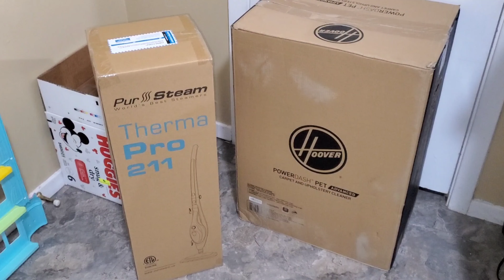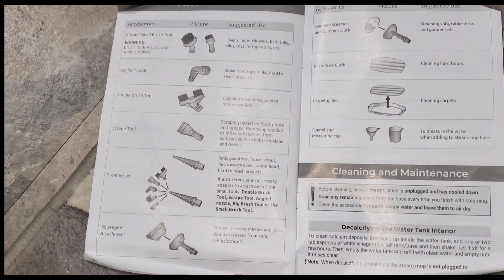KIDS EXTREMELY DISGUSTING ROOM DEEP CLEAN :: DECLUTTER AND ORGANIZING MY SON'S ROOM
KIDS EXTREMELY DISGUSTING ROOM DEEP CLEAN | DECLUTTER AND ORGANIZING MY SON'S ROOM | EXTREME DEEP CLEAN MY SON'S ROOM

Recently, I purchased some new cleaning tools to clean my kids disgusting room! Even though it looks clean, it is an extremely filthy kids room and needs a good deep clean. So, today I am cleaning up my son's bedroom. Honestly, I have been putting off this filthy room cleaning for a while because I didn't want to invest in the cleaning tools to do the deep cleaning it required to get this nasty bedroom cleaned. But, today. I am getting it all done. If you are like me and have a deep cleaning that you have been putting off , this is the perfect video to do your own nasty bedroom clean with me. It is so satisfying to get the cleaning of my sons bedroom done! LET'S FACE IT KIDS CAN BE MESSY, SO TACKLING THEIR BEDROOM IS SOMETIMES A MUST! Today's video is a real messy child room with actual messes to motivated and inspire you to clean along with me or you can soak up this filthy bedroom cleaning for later when you are ready to do your own deep cleaning. Recently I did a DECLUTTERING AND ORGANIZING MY SON'S ROOM video that had tons of cleaning, decluttering, and organizing you can check it out here : FILTHY KIDS ROOM DEEP CLEAN | DECLUTTER AND ORGANIZING MY SON'S ROOM

Other VIDEOS I RECOMMEND :
NEW SAHM CLEAN WITH ME + DECLUTTER + ORGANIZE | CLEANING MOTIVATION | DISASTER CLEANING MOTIVATION | NASTY BEDROOM CLEAN WITH ME

AMAZON FAVORITES:
Steam mop
My Shark Vacuum
O-Cedar Dual-Action Microfiber Flip Mop with Telescopic Handle
O-Cedar EasyWring Microfiber Spin Mop, Bucket Floor Cleaning System
iRobot Braava Jet M6 (6110) Ultimate Robot Mop- (similar to mine they do not have my exact one anymore)
ring light
I use my phone to record: here is the
The Pink Stuff
Microfiber cloths

SONG
Can't Wait
ARTIST
Jim Yosef, Anna Yvette
LICENSES
Watch:   • Aeden & Sketchez - Take It or Leave I...

How do you clean a super messy kids room? Tackling his bedroom has been done in previous videos but not to this level. I purchased a steam cleaning tool and will be testing it out on different areas that need a deep clean throughout his bedroom. This bedroom cleaning transformation has been a very long process. I did a massive deep clean on my son's room in this video if you want to check it out. the bedroom cleaning before and after in it is soooooo satisfying. My kids usually help clean their bedroom weekly and make their beds. My son Ethan is only 4 so for his bedroom cleaning is usually picking up toys and helping to make his bed. Deep cleaning, decluttering, or organizing his bedroom is usually done at different times throughout the year. I do the deeper cleaning in my son's bedroom because I am much more picker about how clean it is. My kids room' can get very messy, but I want them to also be kids and play in their room and not have to worry about keeping an immaculate bedroom all the time. With that said, I know every family's cleaning standards are different and your expectations are different when it comes to room cleaning. These are just ours and everyone's entitled to doing what is best for you and your family! I hope this Bedroom cleaning motivation really inspires you ! See you in Ethan's bedroom.